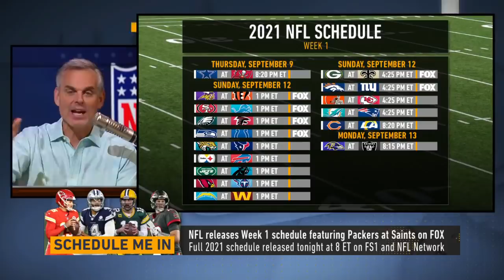'Cleveland got a bad break' — Colin Cowherd reacts to NFL Week 1 schedule release | THE HERD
The NFL has released their Week 1 schedule, and Colin Cowherd shares his thoughts on where each team lands in the schedule. Hear why Sam Darnold leading the Carolina Panthers against his former team, the New York Jets is a brilliant move by the NFL, and why he thinks Baker Mayfield and the Cleveland Browns got a bad break.